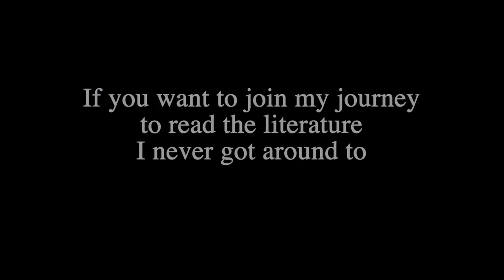Daisy Miller | by Henry James | Full Audio book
Frederick Winterbourne becomes enthralled with an American girl on her grand tour of Europe. But he fails to see notorious flirt, Daisy Miller, for who she really is.
Unabridged Audio book Daisy Miller by Henry James performed in a natural reading style.

TroyStudio Portable Vocal Booth
Samson Q2U USB/XLR Microphone
Sons of Beasts: Legend of Steeple Creek by Phillip Edwin
Daisy Miller (1974 Movie)
Henry James Classics Collection (paperback book)
Daisy Miller and Other Tales (paperback)

Intro- 0:00:00
Chapter 1- 0:00:26
Chapter 2- 1:04:00